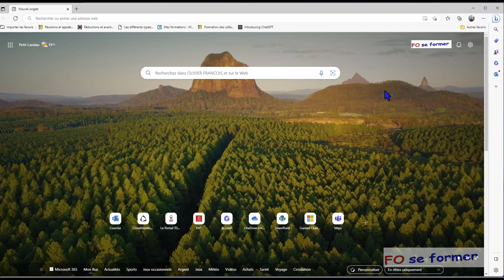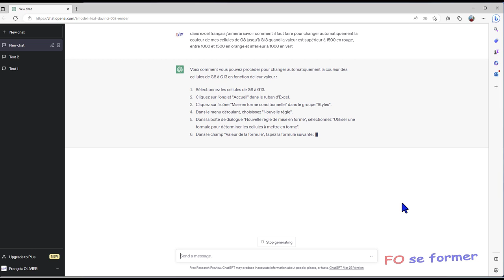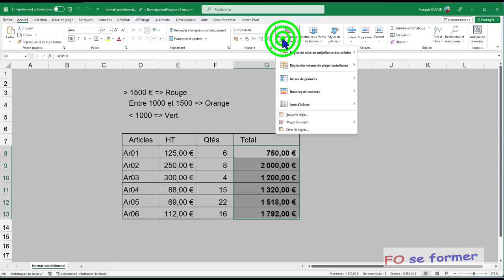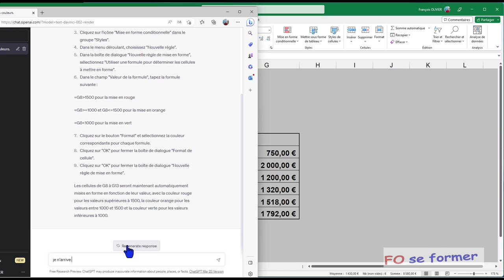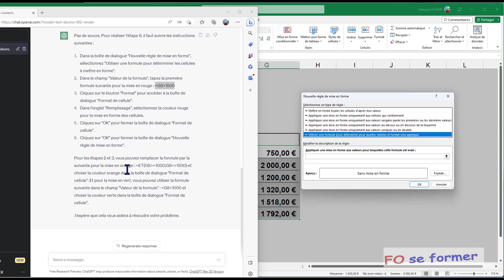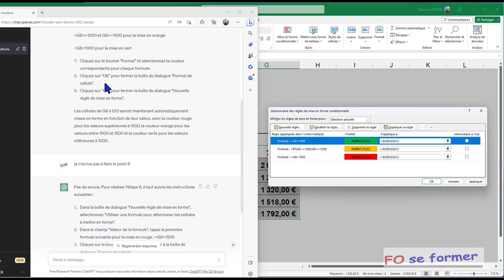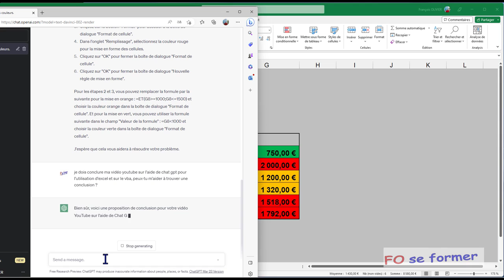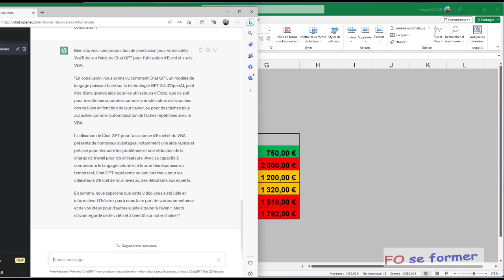Excel : CHATGPT pour utiliser Excel pour réaliser une mise en forme conditionnelle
Dans Excel, il est difficile pour un non expert de pouvoir dire clairement avec les termes d'Excel ce que l'on veut. Par contre dire dans un langage naturel ce que l'on veut et avoir de l'aide pour réaliser une mise en forme conditionnelle par exemple, cela aiderai grandement beaucoup d'utilisateur d'Excel.
Et bien CHATGPT peut vous aider dans votre utilisation quotidienne d'Excel et c'est ce que nous allons découvrir dans des vidéo-formations.

00:00 Introduction
01:20 Se rendre sur le site CHATGPT et se connecter
01:57 Demander de l'aide à CHATGPT
04:23 Réponse de CHATGPT
06:58 Demander de préciser sa réponse
12:01 Demander à CHATGPT de conclure la vidéo